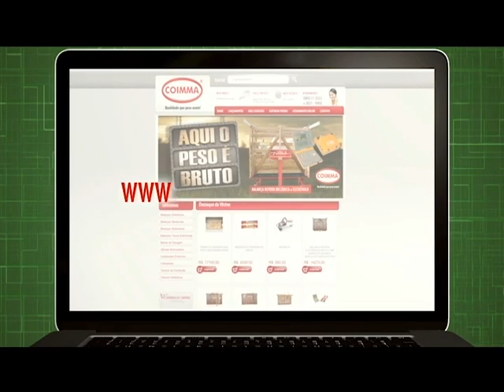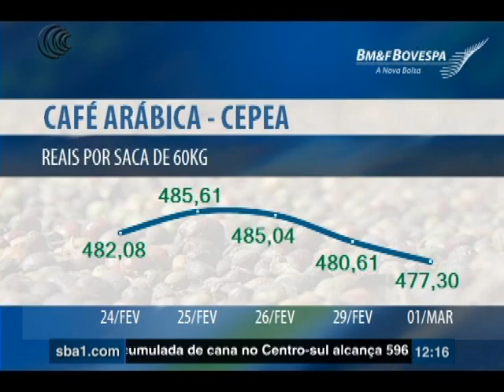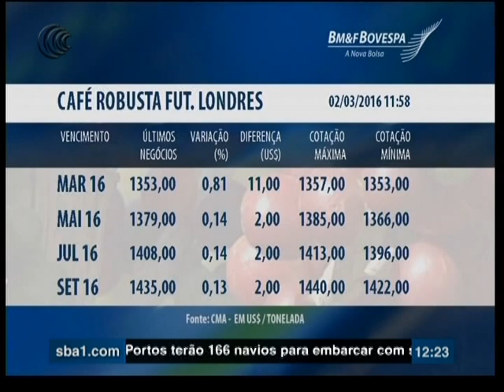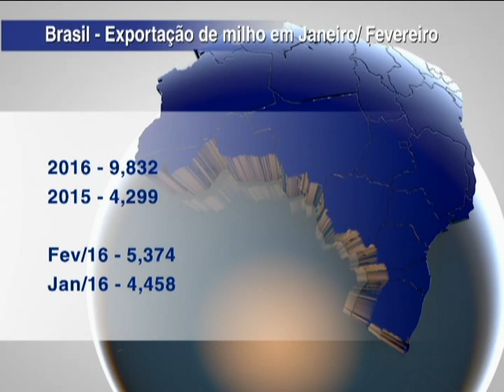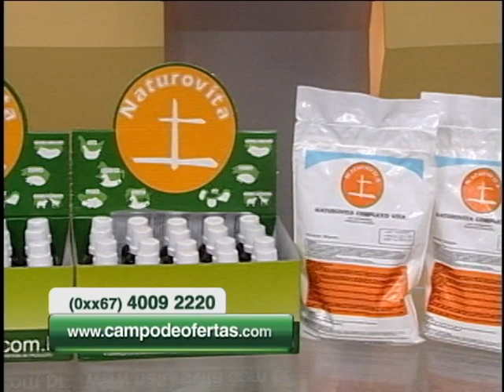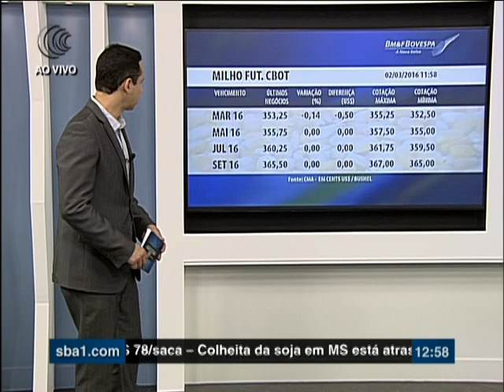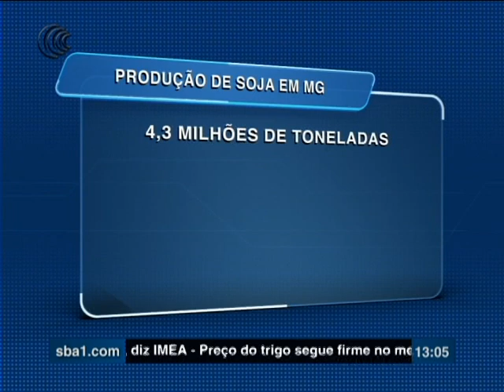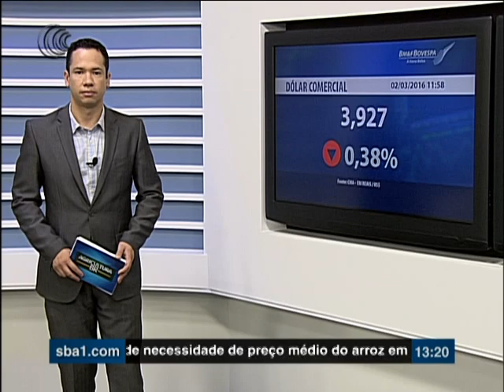Programa Agricultura BR - 02/03/2016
Acompanhe os destaques do programa de hoje:

- Exportações de soja em fevereiro somam 3,92 milhões de toneladas;
- Brasil exportou em fevereiro 5,374 milhões de toneladas de milho;
- Plantio do milho de segunda safra alcança 70% no Paraná e 65% no Mato Grosso;
- Período de colheita pressiona preços da soja também na Bahia.

Além de reportagens, cotações, notícias, previsão do tempo e análises de mercado.